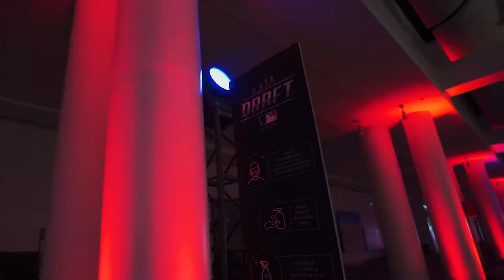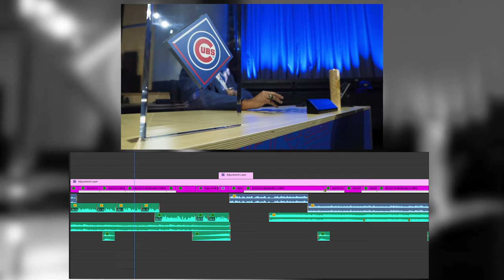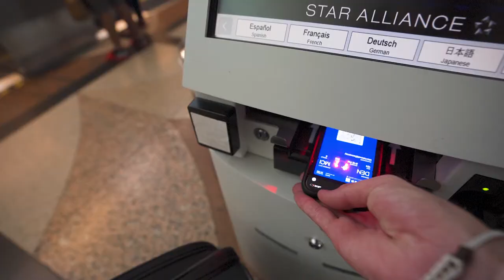Filming the MLB Draft for Chicago Cubs 1st Round Pick Jordan Wicks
Welcome to The Outro! I spent a weekend over this past summer in Denver for the MLB Draft. It was a surreal experience to cover this event so I thought I'd share some advice on how to cover an event like this from my perspective.